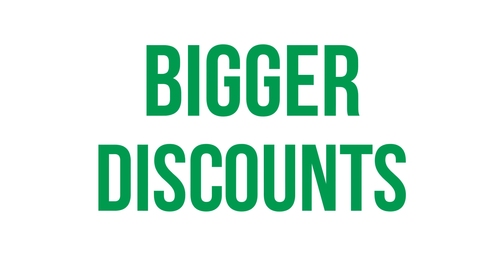Magnetic Liquid Trap Filters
Magnetic Liquid Trap,Magnetic Liquid Filter, Magnetic Trap, Liquid Magnetic Separator, Liquid Trap Magnets FROM SINONEO MAGNETS

As one kind of magnetic filter,  the liquid Magnetic traps Separator, also named magnetic trap,, liquid trap magnetic separator, or magnetic liquid trap consists of a powerful round magnetic grid and round stainless steel house with inlet and outlet.

Liquid trap magnet is designed to remove ferrous contaminations from different viscosity level liquid or slurry lines and can be installed vertically, horizontally or on an angle without affecting its magnetic efficiency. In most application, there is no appreciable reduction in flow rates or pressure drop when this magnetic separator is assembled in the production line.

Magnetic trap is an ideal magnetic system for preserving product purity by removing small contaminants and providing magnetic protection for processing equipment of liquid lines,.

1.SS304 or SS316L housing is available

2. Max magnetic intensity 13000GS is available for normal style，Max 9000GS for easy cleaning type

3. Max work temperature is ranged from 80℃ to 350℃

4.magnet materials like Samarium-Cobalt (rare-earth), Ceramic and Neodymium-Iron-Boron(rare-earth) is alternative

5. Food grade welding is available

6. Custom made is available

How to do cleaning Magnetic Liquid Traps?

Magnetic Liquid Traps also should be cleaned periodically for the most efficient performance. Release the cover and hand out the magnetic rods group. Then wipe the tramp metal from SS shell one by one. Use extreme caution and wear gloves during the process.